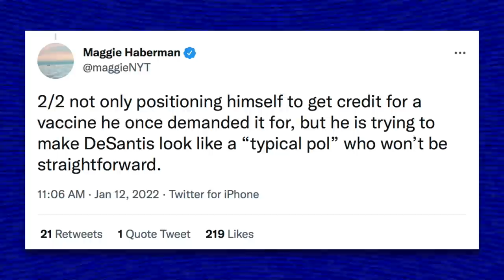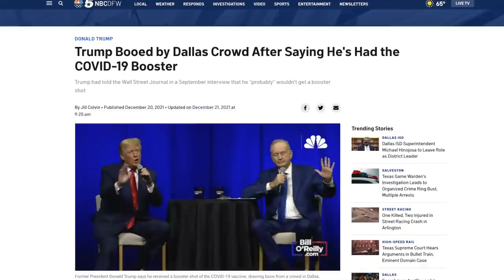Trump Calls DeSantis "Gutless" and Plans to BURY Him Politically Over 2024 Tensions